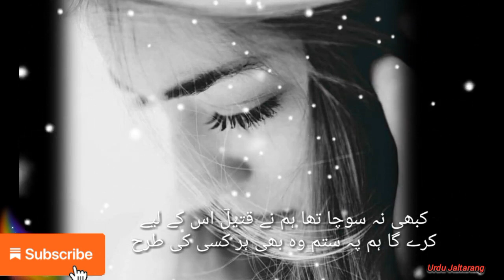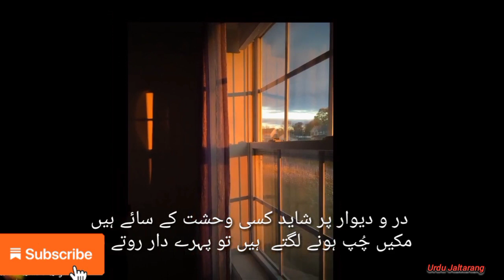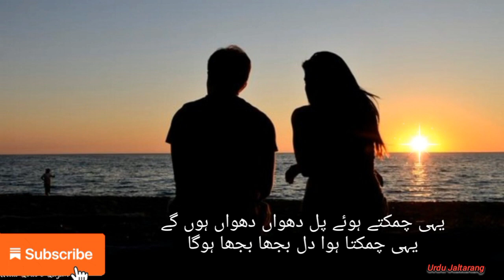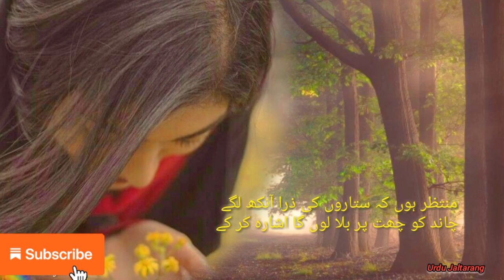Urdu Ghazals | Best Urdu Poetry Collection | اردو شاعری | Sad Poetry |Emotional Poetry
This video contains best heart touching collection of poetry.
Poets :Qateel Shifaei
             Riaz Mujeed
             Rahat Indori